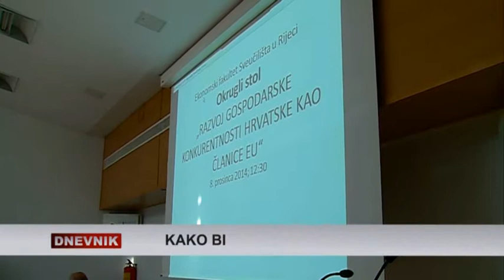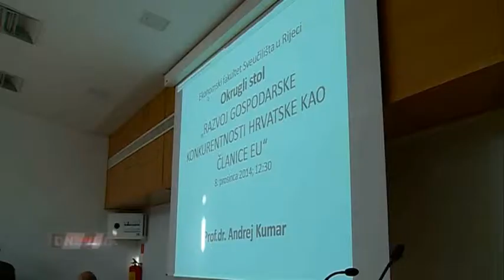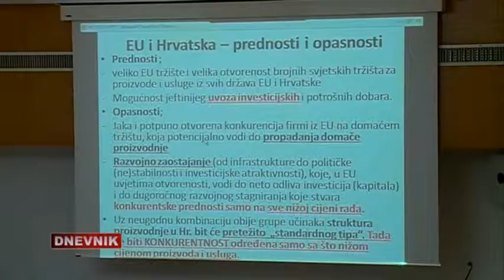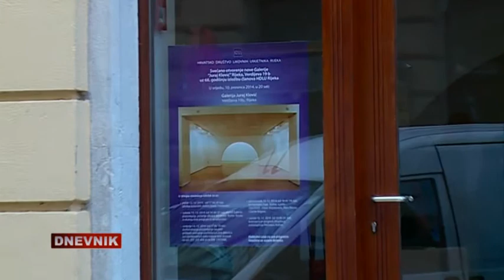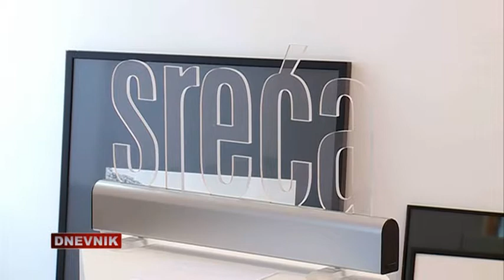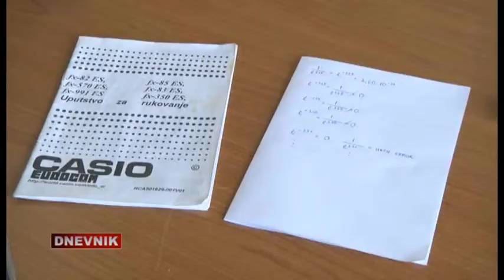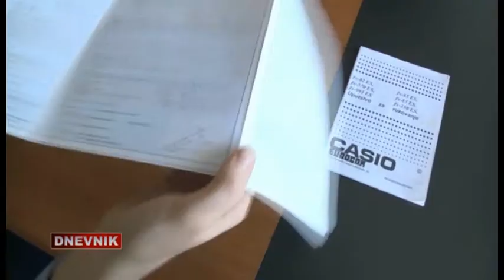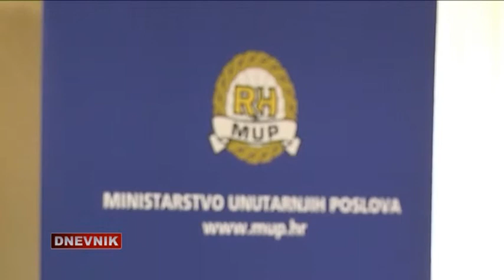RITV DNEVNIK 08-12-2014